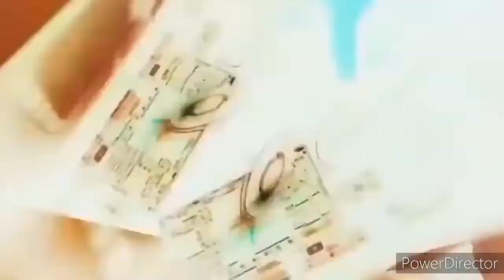My horny and cute classmate